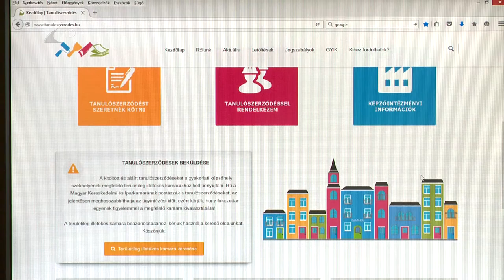Gyakorlat tanulószerződéssel - Kölcsey Tv